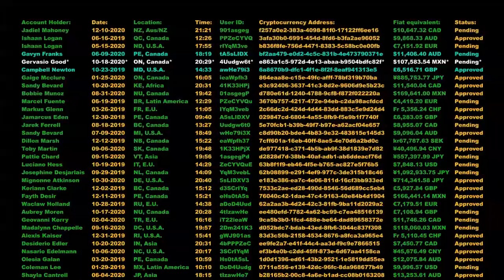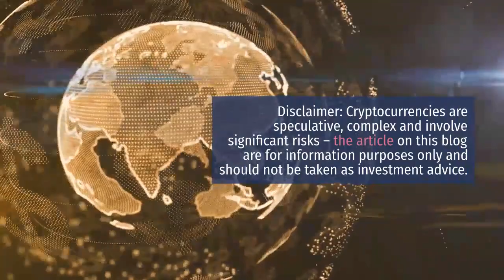Elrond Coin (eGLD) Review: The Next BEST Smart Contract Blockchain?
Elrond is a hybrid blockchain, which means it can handle both Ethereum and ERC20 tokens. The company has set aside a large percentage of its token supply for community incentives, marketing initiatives, and partnerships. With these features and an experienced team behind the project, Elrond is likely to disrupt the emerging blockchain industry.